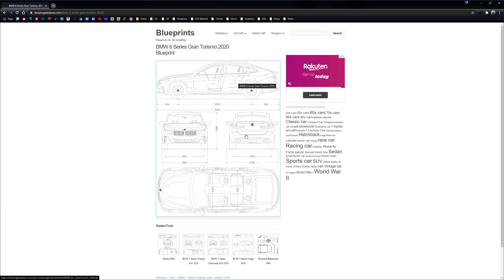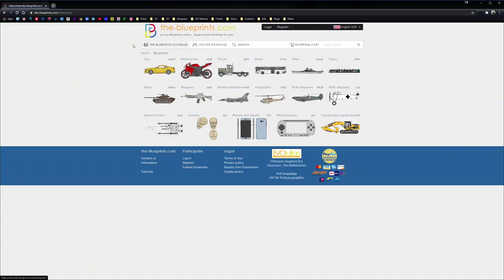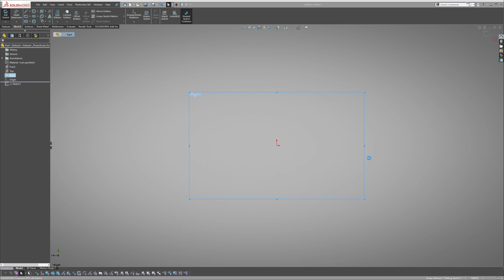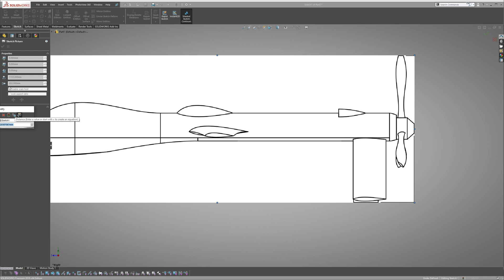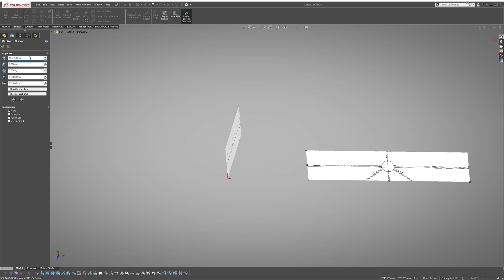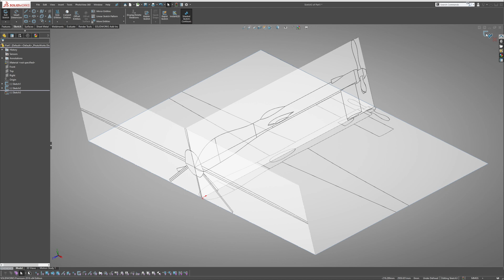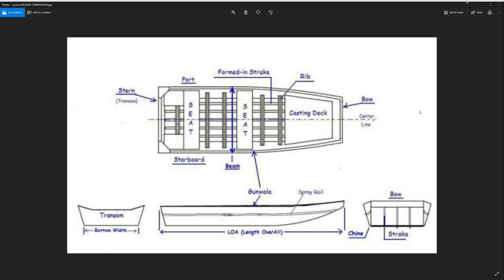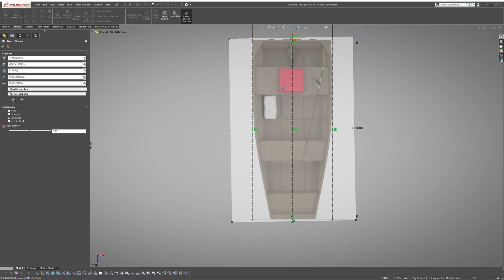The BEST way to INSERT a BLUEPRINT/IMAGE | SolidWorks Drone Model [Part 1]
In this tutorial I’m going to show you where to find images for 3D modeling along with how to insert them in to Solidworks so that you can go from 2D to 3D using three perfectly align front, right and top views from a blueprint.

Time Stamps

00:00 - Why this is important
01:00 - Where to download project files
01:30 - Where to find blueprints or sketch images for 3D modeling
03:03 - How to crop the blueprint into top, front, right views
04:33 - How to insert sketch pictures into Solidworks
10:35 - Renaming sketches and grouping them into a folder
11:41 - Inserting a raw image vs a blueprint into Solidworks

Hello, I’m Ratha Sochenda, Mechanical Engineer by trade, turned Product Designer. Here to share "how-to" videos using SolidWorks to make you an efficient 3D CAD modeler. I''m Cambodian -American. Born and raised in Seattle, WA.